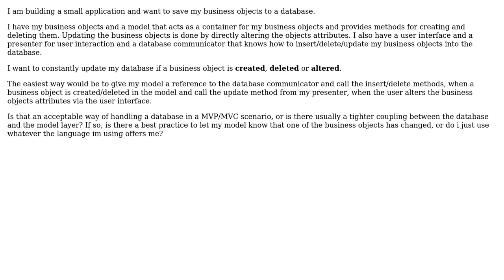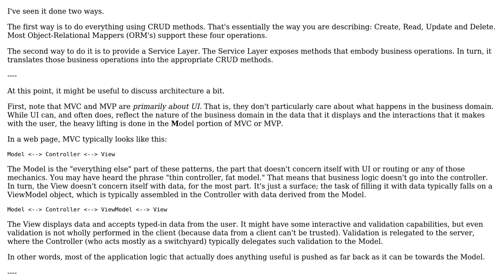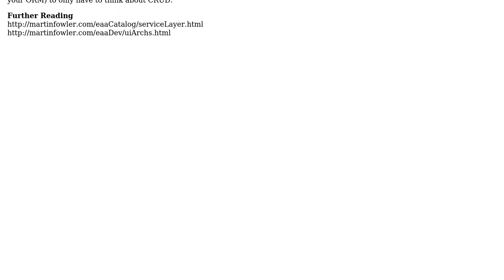Software Engineering: Who communicates with the database in MVC/MVP?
With thanks & praise to God, and with thanks to the many people who have made this project possible! | Content (except music & images) licensed under CC BY-SA | Music | Images & others | With thanks to user Robert Harvey user Luca Fulbier and the Stack Exchange Network Trademarks are property of their respective owners. You are responsible for your own actions.